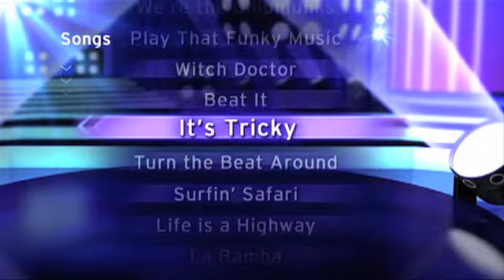Alvin and the Chipmunks: Chipwrecked Official HD video game trailer - DS Wii X360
- Alvin and The Chipmunks: Chipwrecked features 30 songs on Kinect for Xbox 360 and Wii versions and 18 tracks in the Nintendo DS version of the game. Continuing the holiday tradition that The Chipmunks have brought to families worldwide, Alvin and The Chipmunks: Chipwrecked brings songs from the past and present for all generations to share and enjoy together, and dance like never before.